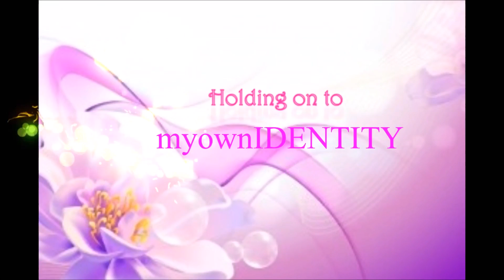Get To Know Me | Six (Personality)Traits About Me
Hi guys, this is the THIRD video in this mini series "Get To Know Me".

In order for any relationship to be successful you must DATE first!

On my channel:
I share my life, tips and tricks that I’ve learned, and am still learning to be successful at Marriage, Motherhood, Homemaking and all things in between…

Marriage-Motherhood-Daycare Life-Hauls-Reviews-Homemaking & MORE!